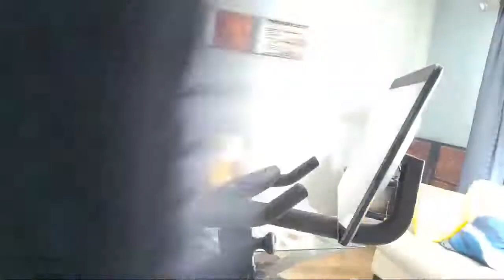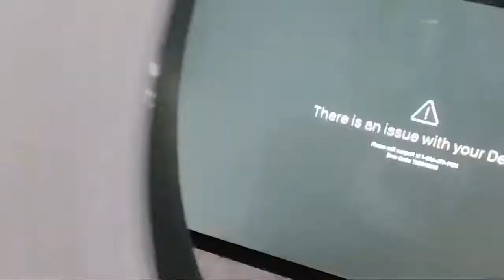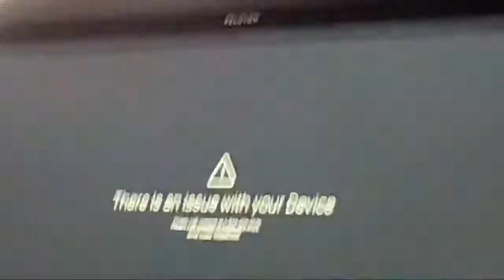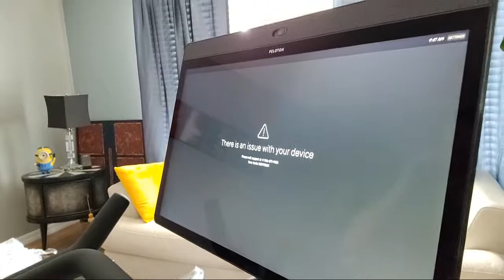Unboxing The New Peloton Spin Classes Daily Only On YouTube Workouts Live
This is well worth the money just in customer service! Great Company I feel like part of the family right out of the Gate. Tips an tricks for how to handle Difficult situations with hard outcomes good or bad find out how this customer service rep did from Peleton.
Click Here //  Don't ask why just read an listen there's no time to explain the video's will teach you everything.